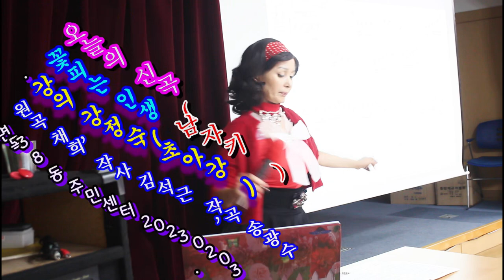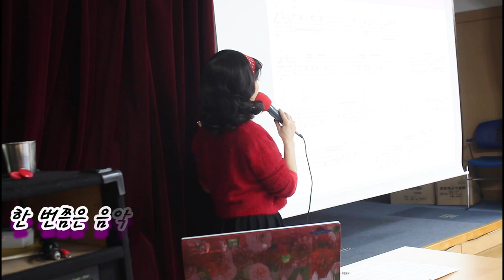신곡강의@불러보기@가사@꽃피는 인생@초아강@강정숙@노래교실@면목3.8동@갈매동 주민센터@원곡 채희@작사 김석근@작곡 송광수@2023년02월03일08일10일